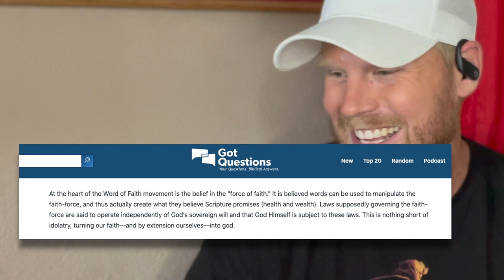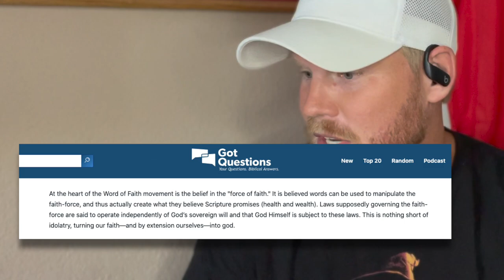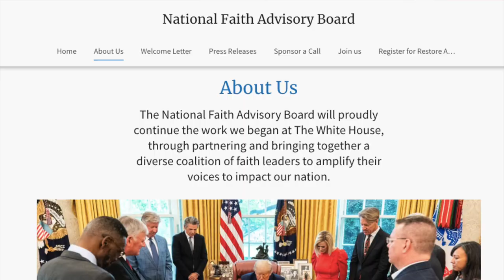Trump's Religious Beliefs Prt. 1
In the second installment of the GOP & GOD series (exploring the top 3 Republican candidate's beliefs about Christianity), I breakdown Donald Trump's religious beliefs.

PS: This isn't exhaustive but I hope it's enlightening. Keep praying for him and every other politician God allows to run and/or fill an office in the United States.